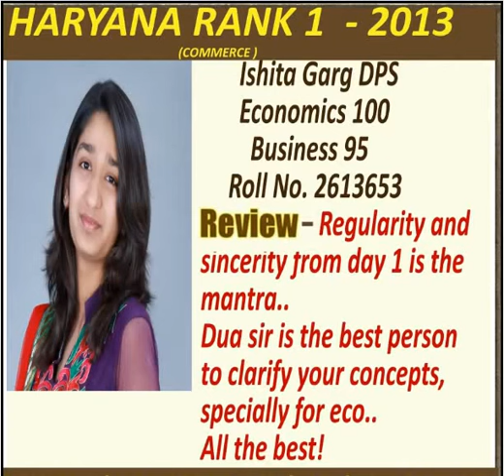RESULT & FEEDBACK OF OUR TOP STUDENTS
- ECOVISIONNAIRE ECONOMICS SIMPLIFIED BY
AMIT ARORA & KUNAL DUA